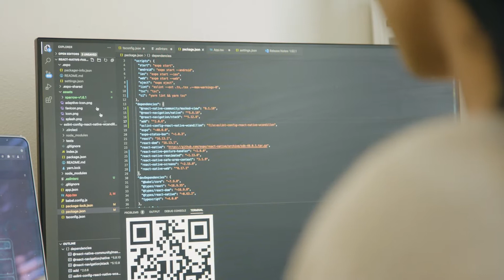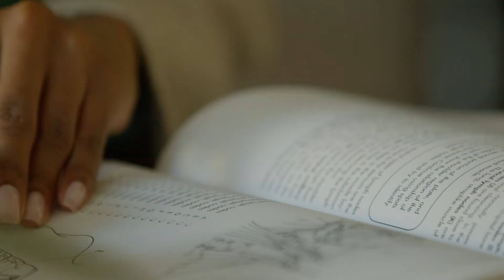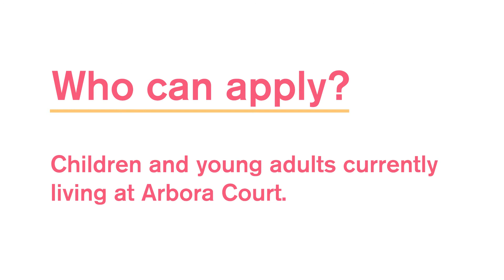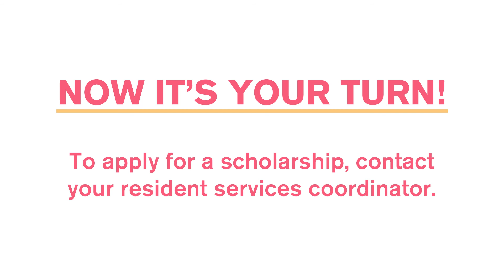UCC Scholarship for Arbora Court Residents